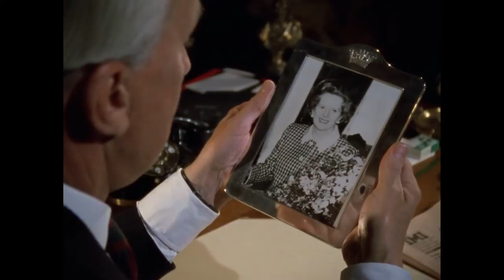House of Cards UK Opening Scene - "Everything comes to an end"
From House of Cards (1990) 1x01
Original House of Cards is set after the end of Margaret Thatcher's tenure as Prime Minister, hence the wonderful comment.